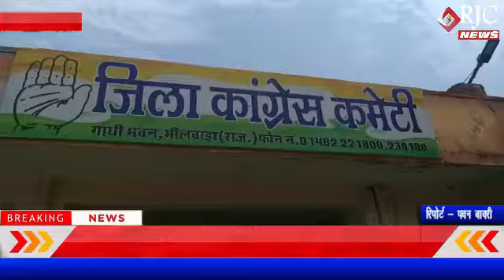भीलवाड़ा : जिला कांग्रेस कमेटी द्वारा महामहिम राष्ट्रपति के नाम जिलाधीश को दिया ज्ञापन